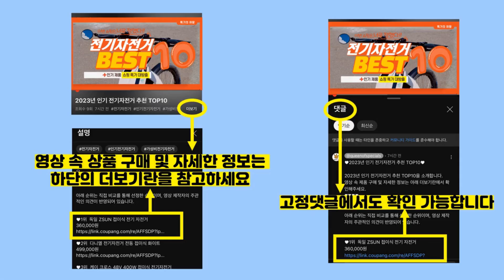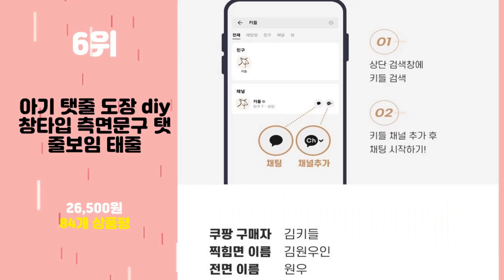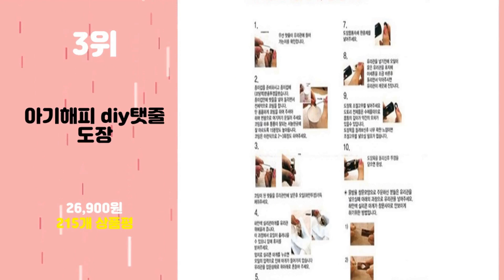2024년 가성비 탯줄+도장동영상 추천 TOP10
2024년 인기 탯줄+도장동영상 추천 TOP10을 소개합니다.

♥10위   [DIY] 2022 호랑이띠 자개탯줄도장  [  53,900원  ]

♥9위   수아재 국내유일 금속공예 DIY탯줄도장 1+3사은품 (고체가능)  [  47,000원  ]

♥8위   수아재 탯줄도장 DIY 수제도장 아기도장 아기선물  [  37,000원  ]

♥7위   탯줄보관 DIY 세트/아기 손도장 발도장 손발조형물  [  9,000원  ]

♥6위   아기 탯줄 도장 diy 창타입 측면문구 탯줄보임 태줄  [  26,500원  ]

♥5위   수아재 호랑이띠 소띠 쥐띠 diy 금분 탯줄도장  [  39,900원  ]

♥4위   세움 국내유일 통고형 탯줄도장  [  38,000원  ]